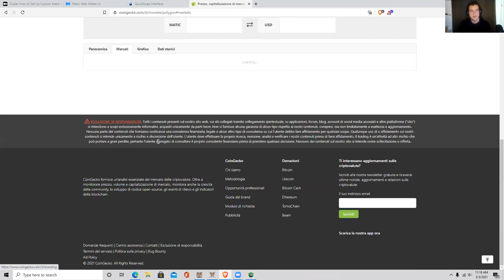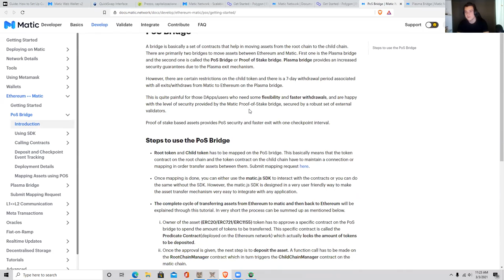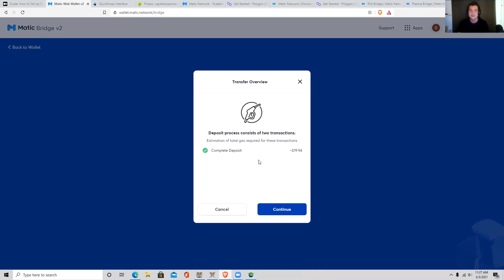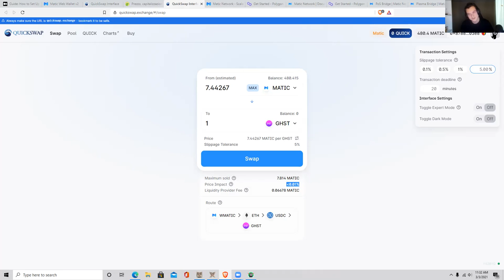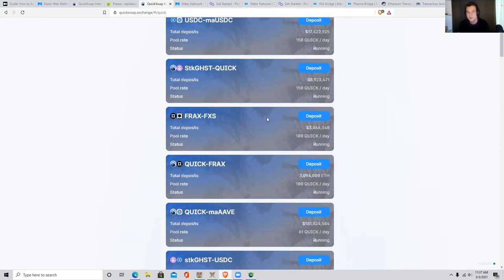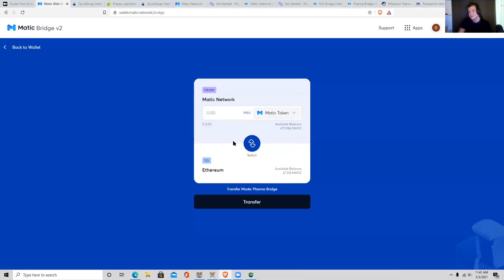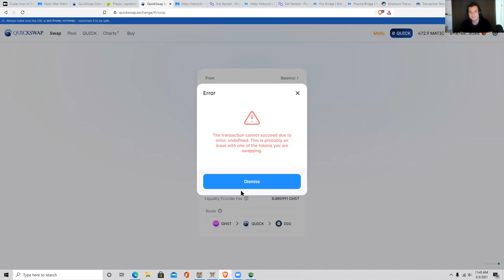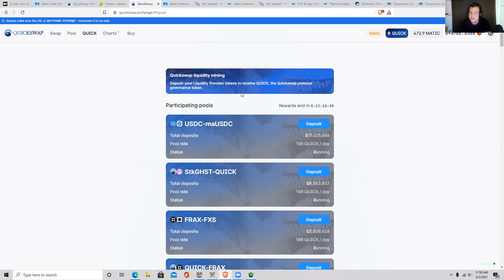WHAT IS POLYGON - MATIC - QUICK TOKEN - HOW TO USE QUICK SWAP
$200 Bonus

What is polygon, formally called matic and how do you use quick swap. This video is for those of you that might be a bit confused by it all. Layer two technologies like polygon are solving the high fees on the ethereum network and we like what is happening on this project.

discord for competition entry and help with questions